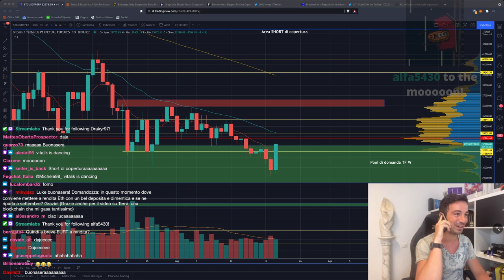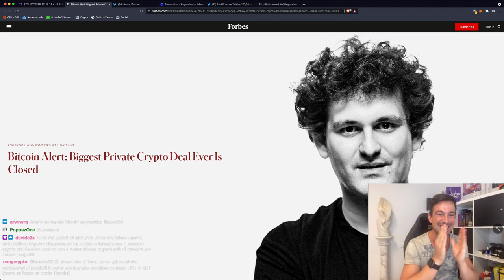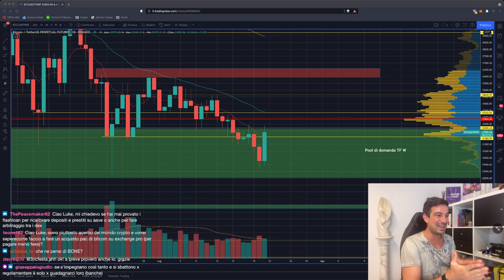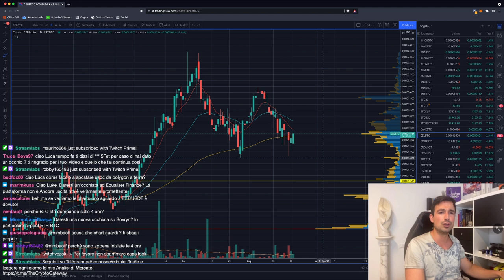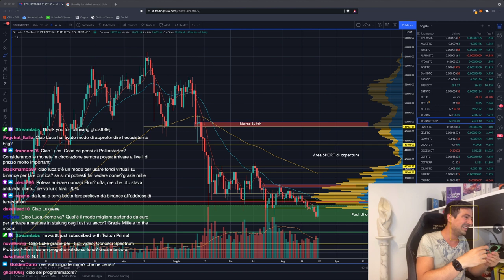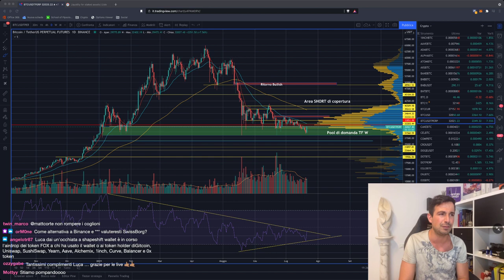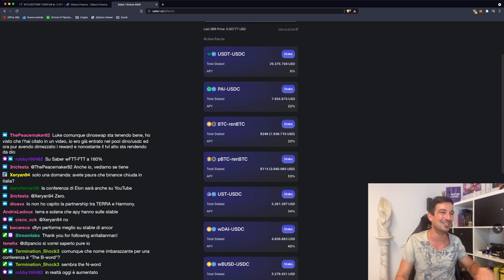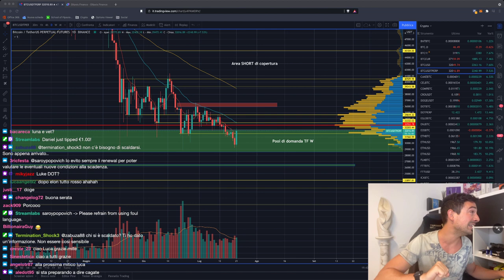BITCOIN: IL GIORNO DECISIVO E' GIUNTO! | Possiamo ripartire da QUI?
Oggi è un giorno decisivo per Bitcoin, ma non dobbiamo ancora illuderci e dobbiamo fare attenzione alle bull trap. Esaminiamo tutte le possibilità.

Argomenti trattati oggi:

00:00 Intro, saluti e telefonata con Elon Musk
02:45 L'evento di stasera: the B Word
04:30 Bitstamp aggiunge il supporto per Tether EUR
06:25 Importante: lo sblocco dei GBTC (Grayscale) è finito!
09:00 FTX valutato 18 miliardi
11:15 L'Europa propone di bandire i wallet anonimi?
14:15 Aggiornamenti su Sushiswap
22:20 aUST come collaterale su mirror: anche se non lo vedi, rende!
23:20 Analisi CEL/BTC
28:30 Dove mettere a rendita ETH
34:05 Ha senso usare il time frame 6h?
35:10 Bitcoin: occhio all'RSI!!
38:30 BlockFi attaccato in New Jersey: quali conseguenze?
45:50 Attenzione agli scammer/fake su Telegram
47:25 Ellipsis: pool USDN interessante
49:35 Saber: pool FTT con APY 150%
50:20 Analisi grafico Bitcoin e altcoin